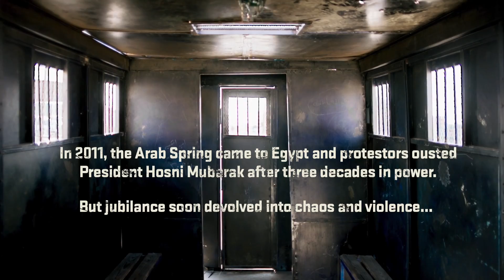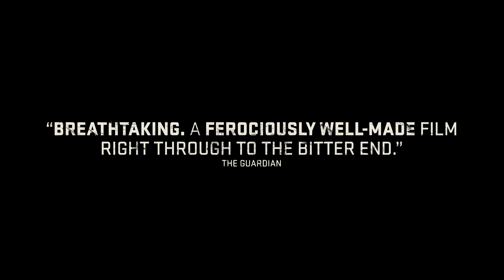Eshtebak/Clash (2016) Official HD Trailer [1080p]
Korte inhoud: Caïro, zomer 2013, 2 jaar na de Egyptische revolutie. Tijdens de afzetting van de islamitische president Morsi baant een politietruck vol gedetineerde demonstranten zich een weg door de gewelddadige protesten. Kunnen de gedetineerden hun uiteenlopende politieke en religieuze achtergronden overbruggen, en een kans maken om te overleven?